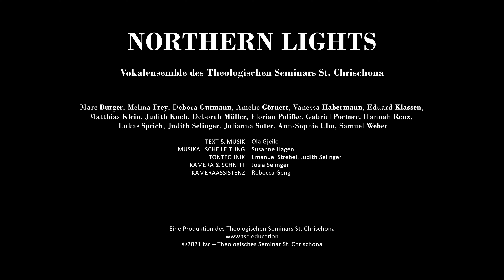Northern Lights – tsc-Vokalensemble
Das tsc-Vokalensemble aus Studierenden des Bachelorstudiengangs Theologie & Musik singt «Northern Lights» in der Kirche St. Chrischona. Dieses Chorstück von Ola Gjeilo vertont den lateinischen Bibeltext «Pulchra es, amica mea» (Du bist schön, meine Freundin) aus dem Hohelied Salomos zu einer Musik, die inspiriert ist vom Phänomen der Aurora borealis, also den Nord- oder Polarlichtern. Darauf bezieht sich der Titel «Northern Lights».

Sängerinnen und Sänger des tsc-Vokalensembles (von links):
Melina Frey, Deborah Müller, Marc Burger, Debora Gutmann, Samuel Weber, Julianna Suter, Eduard Klassen, Judith Koch, Gabriel Portner, Ann-Sophie Ulm, Florian Polifke, Amelie Görnert, Matthias Klein, Hannah Renz, Lukas Sprich, Judith Selinger, Vanessa Habermann

Musikalische Leitung: Susanne Hagen
Tontechnik: Emanuel Strebel, Judith Selinger
Kamera & Schnitt: Josia Selinger
Kameraassistenz: Rebecca Geng

Liedtext (aus dem Hohelied Salomos 6,4+5):
Pulchra es, amica mea,
Suavis et decora filia Jerusalem,
Suavis et decora sicut Jerusalem,
Et decora filia Jerusalem,
Et decora sicut Jerusalem,
Terribilis ut castrorum acies ordinata.
Averte oculos tuos a me,
Quia ipsi me avolare fecerunt, amica mea.
Pulchra es,
Pulchra es.

Deutsche Übersetzung des Bibeltextes:
Du bist schön, meine Freundin, wie Tirza, lieblich wie Jerusalem, überwältigend wie die Bilder am Himmel. Wende deine Augen von mir; denn sie verwirren mich.